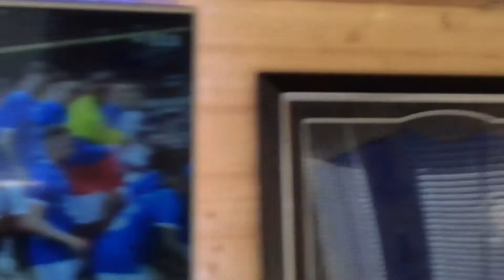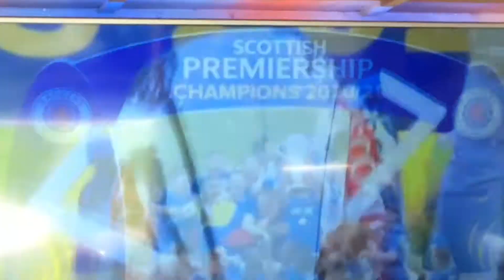RANGERS ARE CHAMPIONS